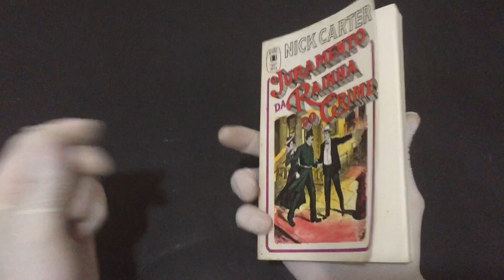IMG 1456O Juramento da Rainha do Crime